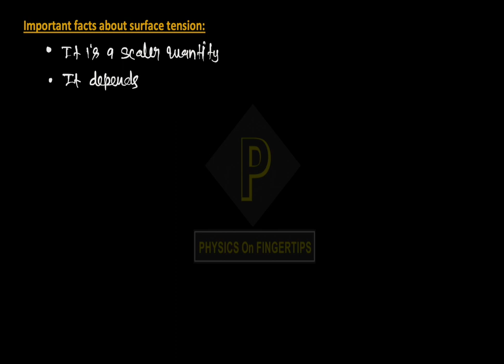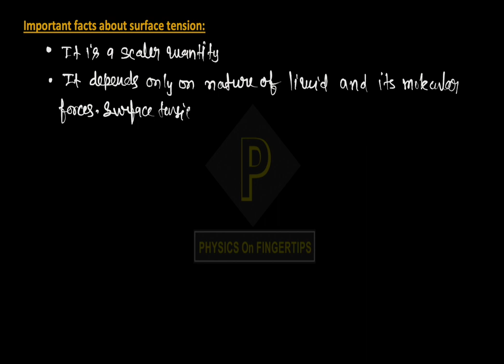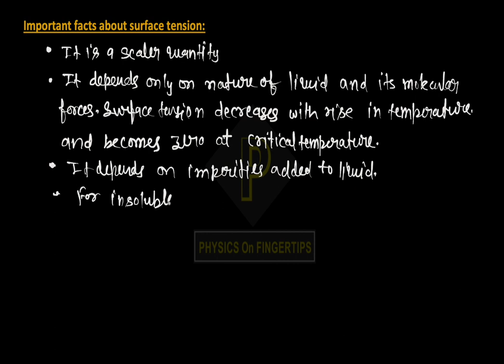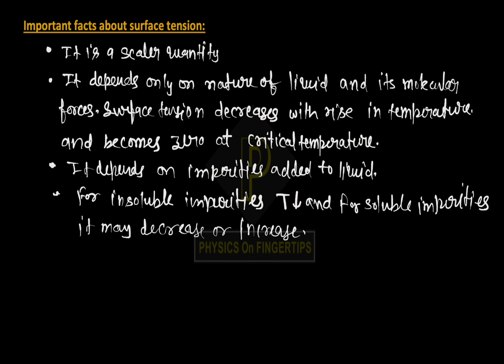Class 11 Physics | Surface tension | #4 Important facts about surface tension | For NEET and JEE